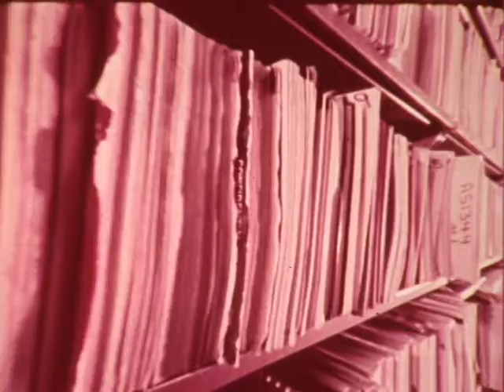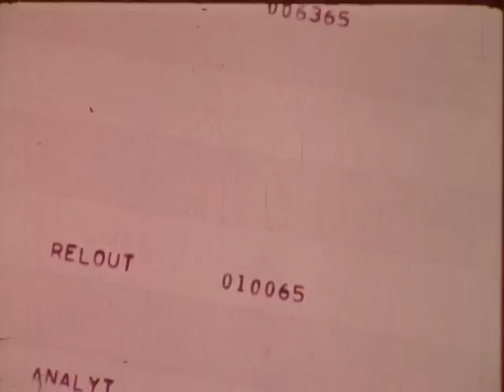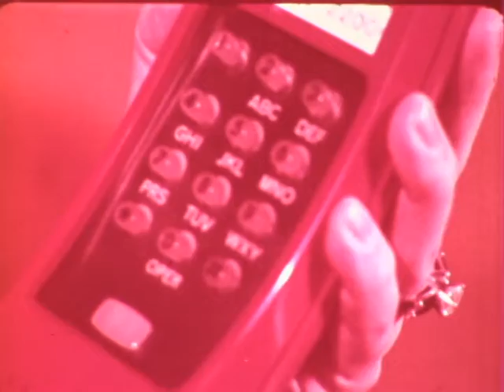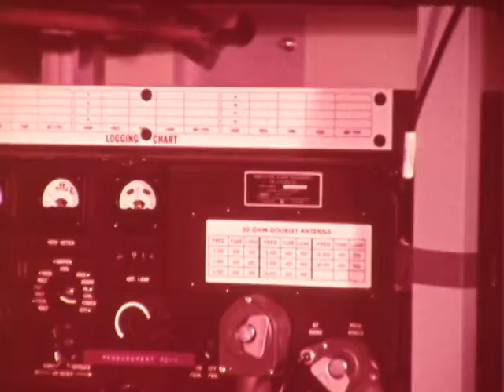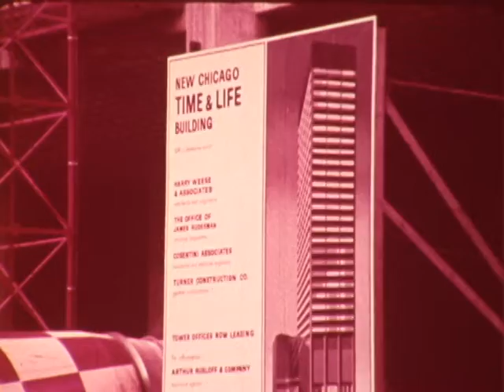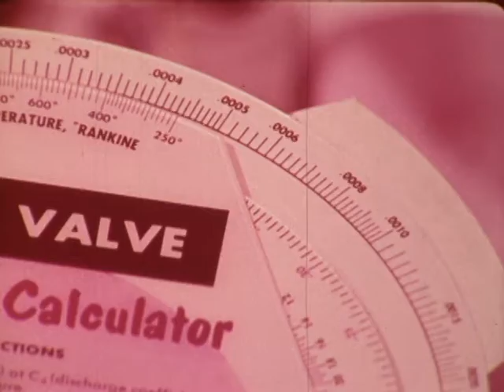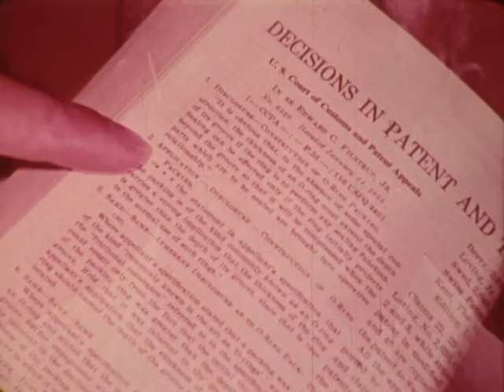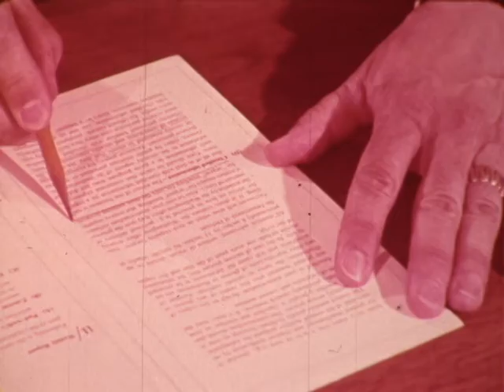F 2373 "The Company They Keep" General Dynamics 9/1969